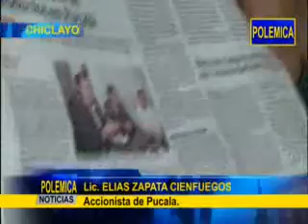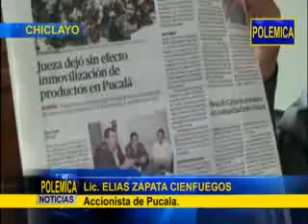Lic. Elias Zapata - Accionista de Pucala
Lic. Elias Zapata
Accionista de Pucala